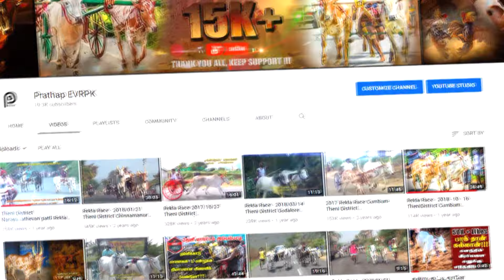தேனி மாவட்டம் சின்னமனூர் பந்தயம் 2013 தட்டான்சிட்டு |Theni District Race Chinnamanur (Thattansittu)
நமது Prathap EVRPK யூடியூப்  சேனலிற்க்கு தொடர்ந்து ஆதரவளித்து வரும் அனைத்து நண்பர்களுக்கும் நன்றி🙏🙏🙏

 இந்த பந்தயம் 2013 ஆம் ஆண்டு தேனி மாவட்டம் சின்னமனூரில் மாண்புமிகு தமிழக முன்னாள் முதல்வர் அம்மா அவர்களின் 65 வது பிறந்த நாளை முன்னிட்டு சிறப்பாக நடத்தப்பட்ட பந்தயம் 🔥